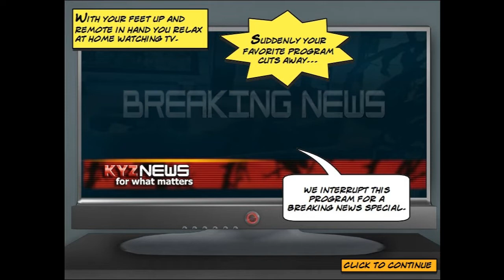Megaplex Madness: Now Playing ost- Breaking News track 1